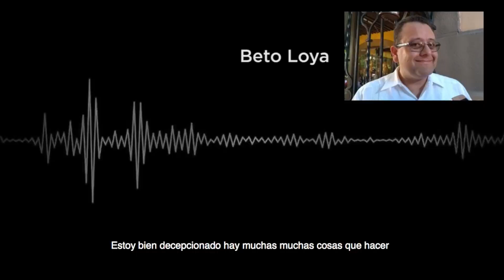Propuestas indecorosas, denuncia el Regidor Oscar Aguayo MORENA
Además de tanta violación a la ley y estatutos de MORENA, el otro precandidato a la presidencia municipal presume del dedazo de RicardoSheffield y hace propuestas indecorosas, denuncia el Regidor